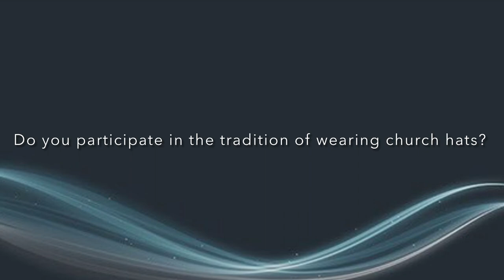The Things That Shape Us - Church Hats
2021 Black History Month Presented By New Bethel's Young Adult Ministry.